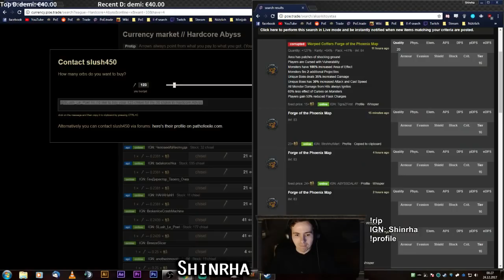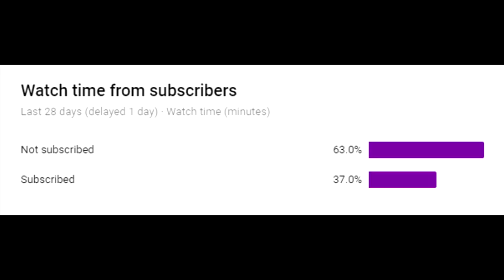Path of Exile 3.1: War for the Atlas DAY #16-17 Highlights "And then now I just trick the game."